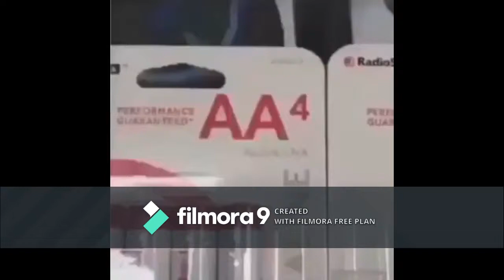Robbie Rotten Hiding Battery Screaming